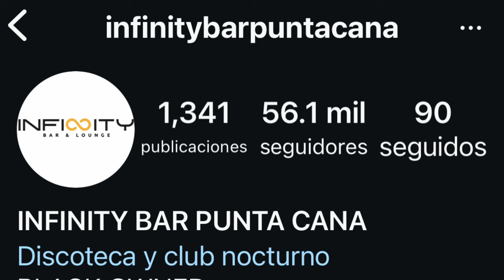SANDRA BERROCAL SEGUNDA BASE DE HOMBRE CASADO EL ALFA CRITICADO POR DON MIGUELO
SANDRA BERROCAL SEGUNDA BASE DE HOMBRE CASADO EL ALFA CRITICADO POR DON MIGUELO, FARANDULA ESPECTACULOS , HOY JUEVES SUPER CONTENIDO,